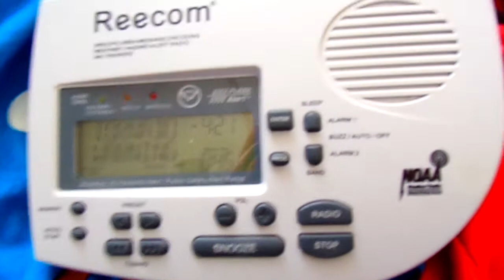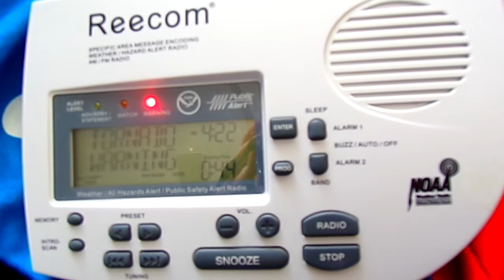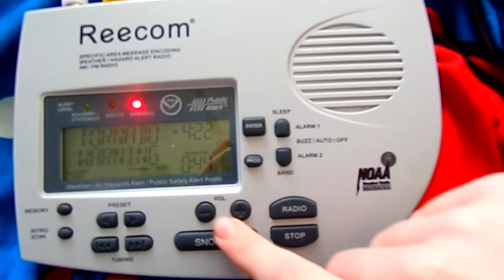PDS Tornado Warning (EAS #181)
Again, take shelter underground.